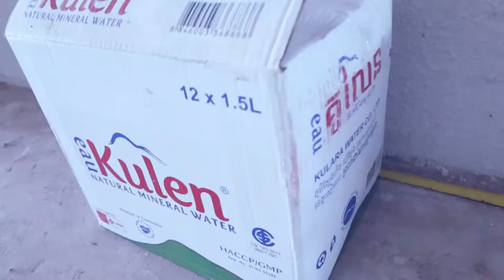Plastic Creative CAMBODIAN VLOG #67